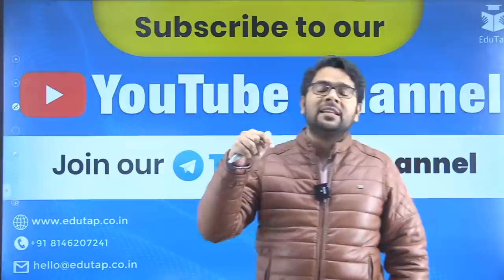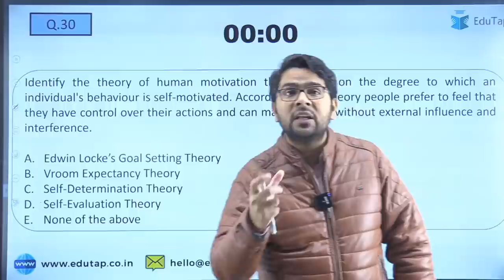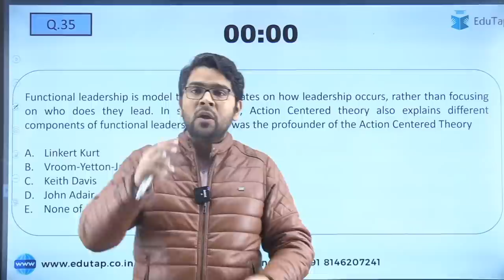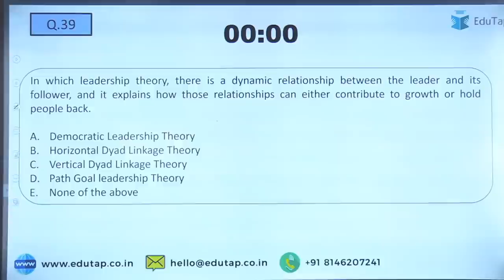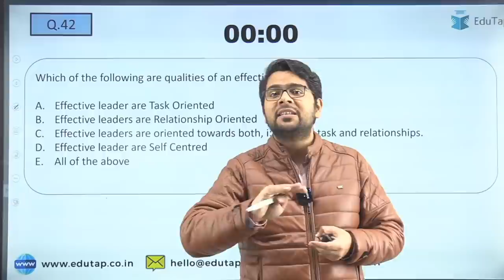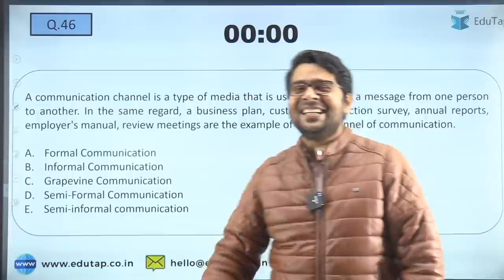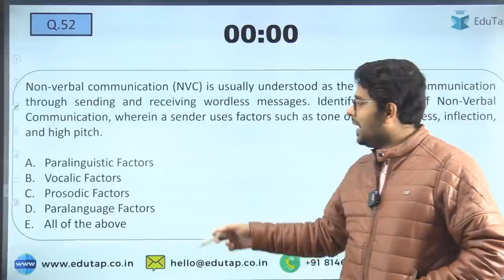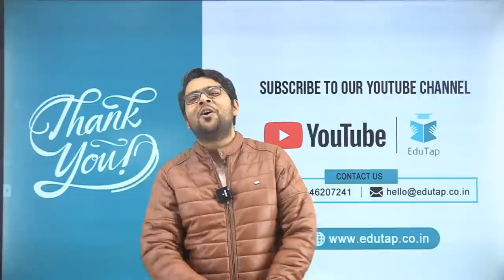Top 100 MCQs on Management - Part 2 | Revision series for SEBI Grade A | SEBI Grade A Recruitment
In this session, Veer sir will be discussing Top 100 MCQs on Management - Part 2  | Revision Session for SEBI Grade A 2022 Exam

5000 MCQ Master Course for SEBI Grade A Legal Officer Exam